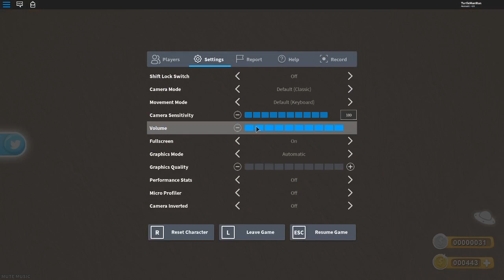remember treelands?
i thf[u9hj